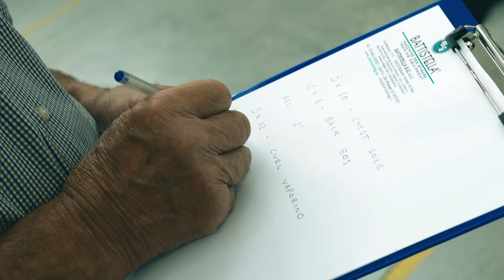Battistella Training Season | EXPOdetergo 2022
🇮🇹 Come un atleta si allena giorno e notte per vincere la gara più importante della propria carriera e conquistare l'ambita medaglia olimpica, anche noi ci stiamo preparando duramente per affrontare l'evento più ambito del nostro settore: EXPOdetergo 2022 🥇.

Noi siamo super carichi! 💪 E voi?

🗓 Ottobre 21 – 24
📌 HALL 3 | STAND T01
📍 Fieramilano | Rho

Scopri di più sulle novità che presenteremo in fiera e riserva subito il tuo posto per la presentazione in anteprima della NUOVA Piattaforma Ordini!

🇬🇧 Just as an athlete trains day and night to win the most important race of his career and achieve the sought-after Olympic medal, we too are preparing hard to face the most sought-after event in our industry: EXPOdetergo 2022 🥇.

We are super charged! 💪 And you?

📍 Fieramilano | Rho

Find out more about the news that we will present at the fair and reserve your place immediately for the preview presentation of the NEW Order Platform!